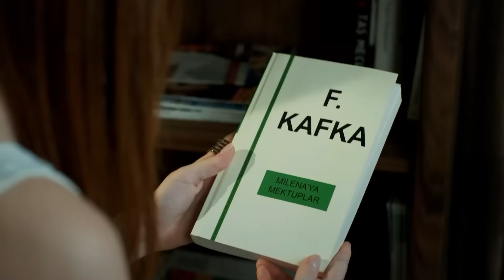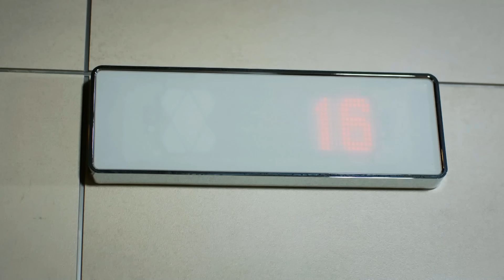Love Filled Mornings - Love For Rent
They Love Each Other - GOOD MORNINGS STARS WİTH OMER

Ömer: Barış Arduç
Defne: Elçin Sangu
Sinan: Salih Bademci
Koriş: Onur Büyüktopçu
Pamir: Seçkin Özdemir
Seda: Müjde Uzman
Necmi: Levent Ülgen
Neriman: Nergis Kumbasar
Sude: Melisa Şenolsun
Türkan: Hikmet Körmükçü
Hulusi: Ferdi Merter
İsmail: Kerem Fırtına
Nihan: Sanem Yeles
Serdar: Osman Akça
Esra: Melisa Giz Cengiz

Production: Ortaks Production
Producer: Melda Perahya Yalçın, Mehmetcan Yüksel
Director: Şenol Sönmez
Scenario: Meriç Acemi